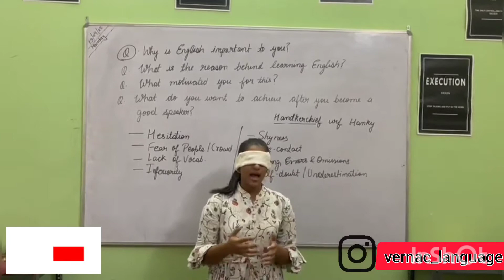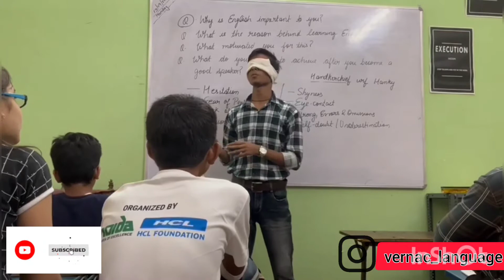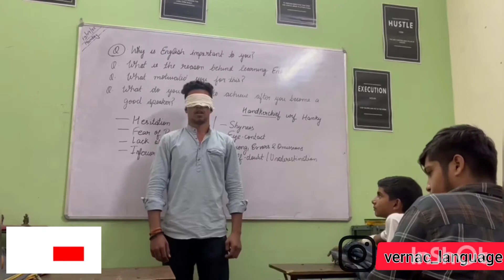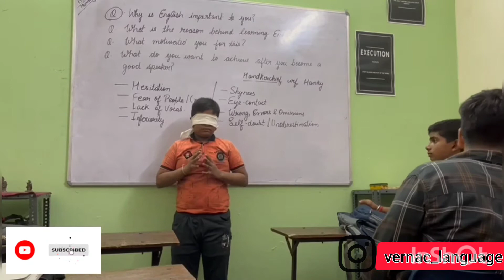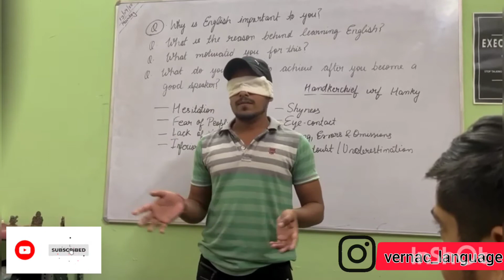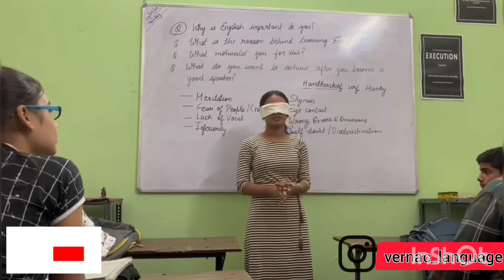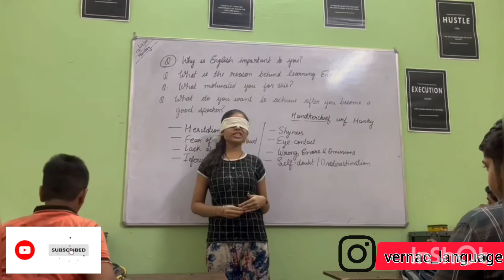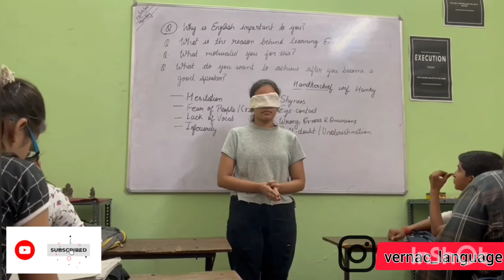English Speaking Activity|The Blindfolded Speaker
Hello people, we are back with another video.
In this video, we introduce you to our coaching centre at Bhangel, Noida and also to our lovely students. These are beginners trying their level best to improve. Please don't judge them.
Join us & become a pro speaker.
Come on! Let's make English & French interesting and fun.
Keep giving us the love and support.